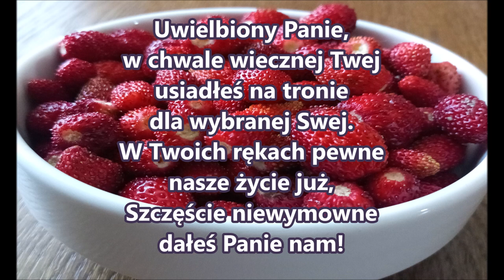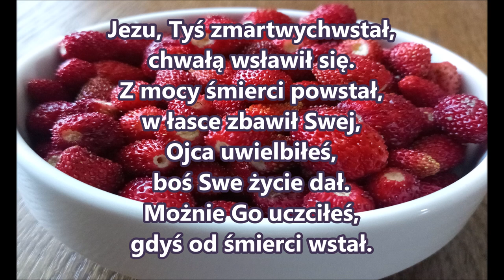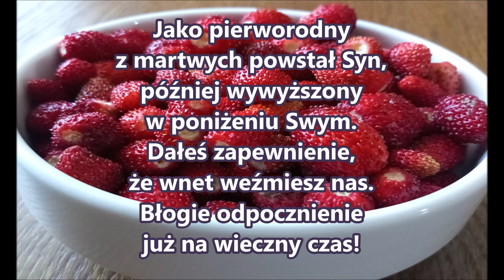pieśń 35 Uwielbiony Panie w chwale wiecznej PDiE Pieśni Duchowe i Ewangelizacyjne 6.5.6.5.6.5.6.5.